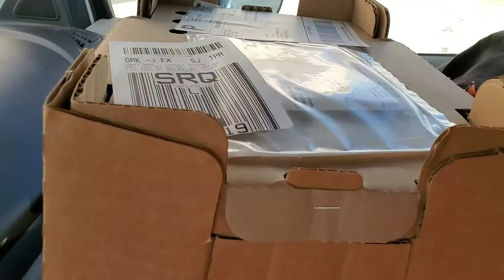We got ducks Blue Runners